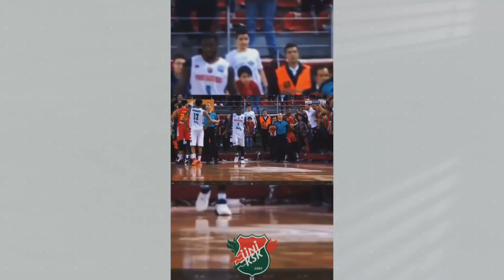Este es el 'infierno turco' que está sufriendo el UCAM Murcia CB antes de jugar ante el Pinar | La 7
Música a 'todo trapo', gritos, insultos... Este es el recibimiento de algunos aficionados turcos del Pinar Karsiyaka a la expedición del UCAM Murcia CB. Los universitarios se vieron obligado a entrenar en la pista auxiliar por estar ocupada la principal con un equipo juvenil de voleibol y se encontró los balones deshinchados.